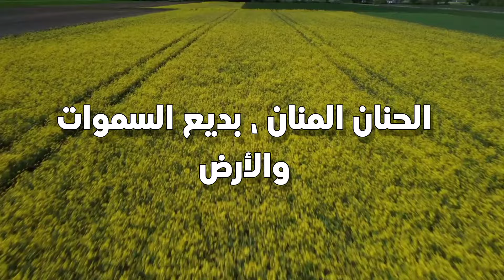دعاء الشدائد باسم الله الأعظم علمه لنا النبيﷺ لإجابة الدعاء وقت الشدة